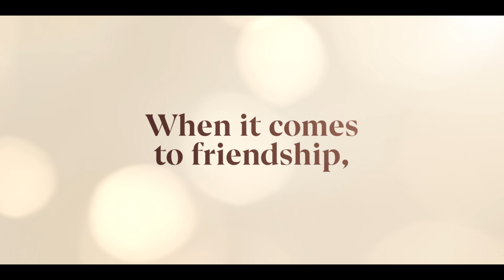L'estate in cui imparammo a volare (Stagione 2) | Trailer in italiano | Netflix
Le amiche Tully e Kate si sostengono nelle difficoltà e nei momenti più belli grazie al legame profondo che le unisce dall'adolescenza ai 40 anni.

Parte 2: i sette episodi finali sono disponibili il 27 aprile 2023

Cosa potrebbe aver causato la fine del forte legame trentennale tra Tully e Kate, le "amiche del cuore per sempre"? Lo scopriremo in questa stagione, ma prima Kate deve affrontare le dolorose conseguenze della sfortunata missione di Johnny in Iraq. Tully invece resta coinvolta in una causa legale dopo aver abbandonato il suo talk show e deve ricominciare la carriera da zero. Tutto ciò la fa riflettere sulla propria natura e provenienza, spingendola anche a cercare il padre che non ha mai conosciuto nonostante le obiezioni di Nuvola, la riservata madre hippy. Negli anni '80 vediamo Kate e Johnny che all'inizio della loro storia d'amore causano tensioni nella redazione in cui lavorano entrambi, mentre Tully fa carriera e si scontra (e flirta!) con lo spavaldo commentatore sportivo Danny Diaz. Lui potrebbe essere la sua anima gemella, se solo riuscissero a smettere di litigare per cinque minuti. Negli anni '70 le adolescenti Kate e Tully faticano a mantenere intatta la loro amicizia quando Nuvola finisce in carcere per traffico di droga e Tully va a vivere con la nonna, lontana da Firefly Lane. Mentre le ragazze affrontano separatamente le difficoltà della scuola superiore, sanno bene di aver bisogno l'una dell'altra.

PROTAGONISTI: Katherine Heigl, Sarah Chalke, Ali Skovbye, Roan Curtis, Ben Lawson, Beau Garrett, Yael Yurman, India de Beaufort, Greg Germann, Jolene Purdy e Ignacio Serricchio.

L'estate in cui imparammo a volare
Trailer in italiano (Stagione 2)
Netflix

Romantici, Drammi, Drammi TV romantici, Drammi TV, Serie TV tratte da libri, Serie TV USA, Stile soap, Sentimentale, Dramma, Colonna sonora famosa, Legami familiari, Da un libro, Dolceamaro, TV
Katherine Heigl, Sarah Chalke, Ben Lawson, Beau Garrett, Ali Skovbye, Maggie Friedman

16 Visione non adatta ai minori di 16 anniviolence, sexual content, drugs